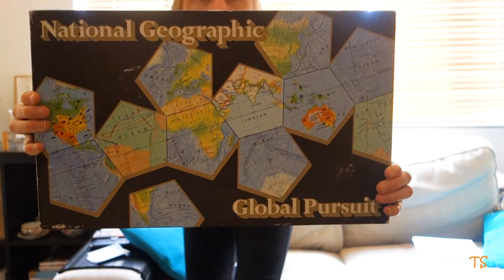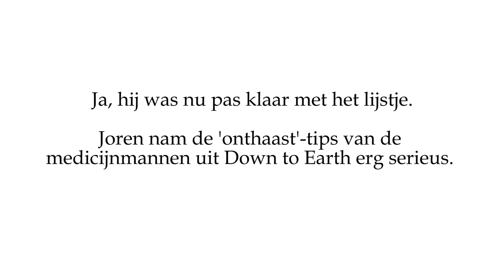Maandfavorieten Maandag: Spelletjes, Films en Rodi de Drone!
En dit keer ook van:
Jason Farnham